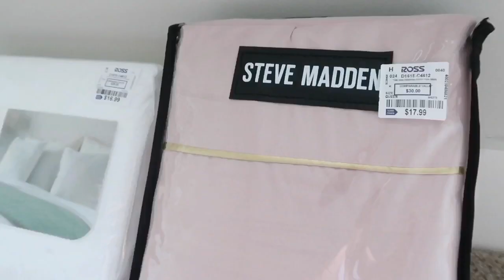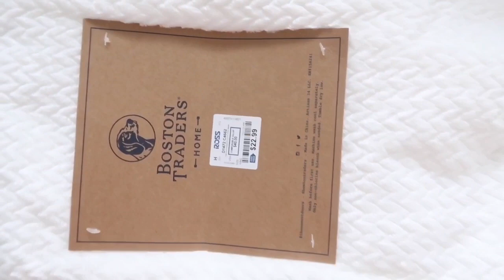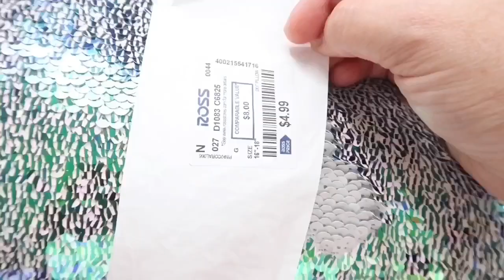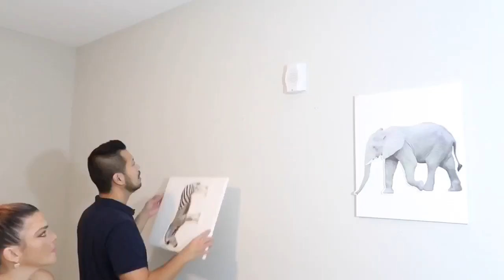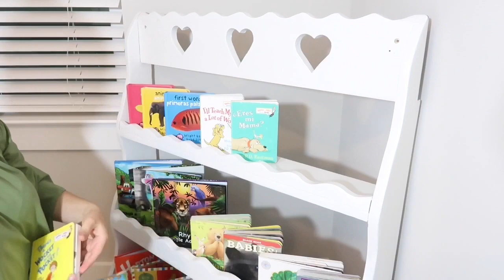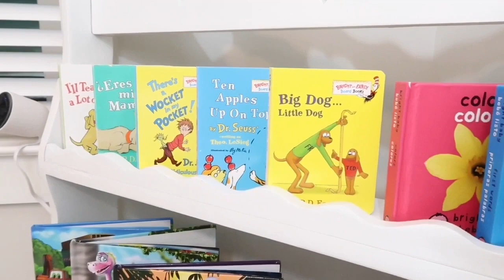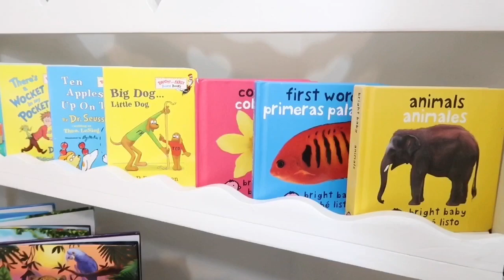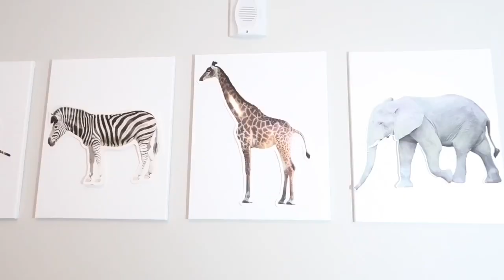✨Ideas Para Decorar un Cuarto de niñas | Limpia y decora conmigo | Toddler Girl Room Ideas| Bedroom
VIDEOS Y PRODUCTOS MENCIONADOS EN ESTE VÍDEO ⤵️

PRODUCTOS UTILIZADOS EN ESTE VÍDEO :

LED Lights ( Luces )